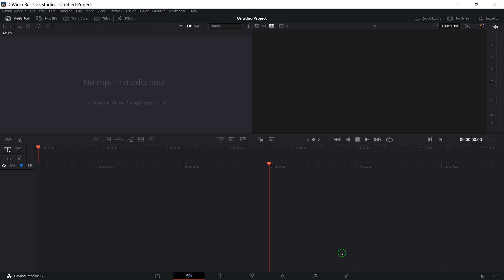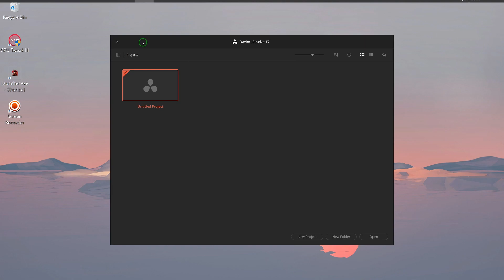تغییر رنگ محیط کاربری داوینچی ریزالو به خاکستری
اگه از نرم افزاری مثل پریمیر به داوینچی مهاجرت کردی ، احتمالا همون اول کار کمی توی ذوقت خورده. به این دلیل که ما توی پریمیر به تم خاکستری نرم افزار عادت داریم و توی داوینچی کلا تم رنگی فرق میکنه. توی این فیلم بهت آموزش میدم چجوری رابط کاربری داوینچی ریزالو رو به رنگ خاکستری تغییر بدی.

آموزش تولید محتوا با پایه علم عکاسی توسط محمدرضا صادقی | رضاصاد
rezasaad